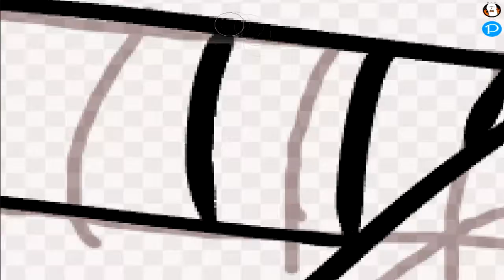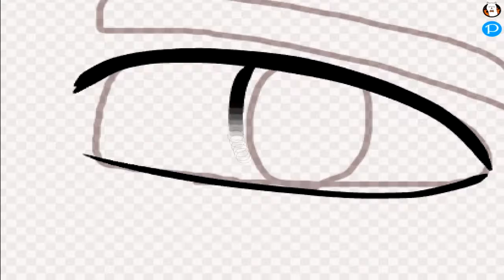Gigshy is Hand of Music box. Dinomantalia - Speedpaint